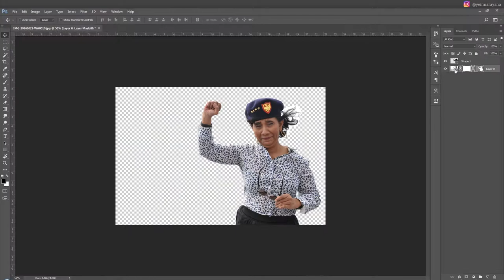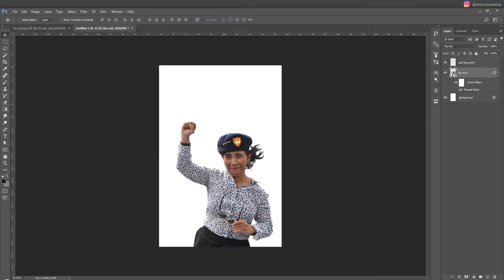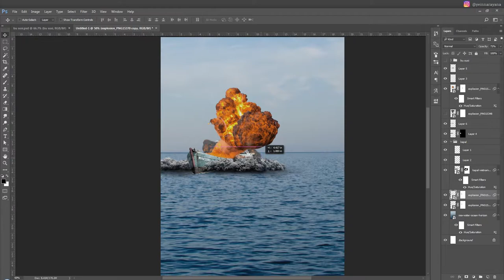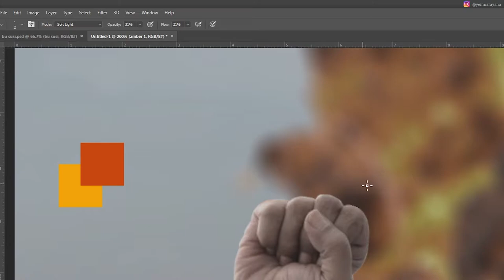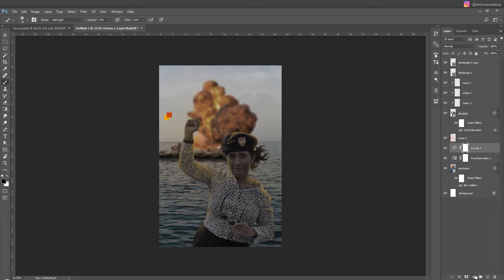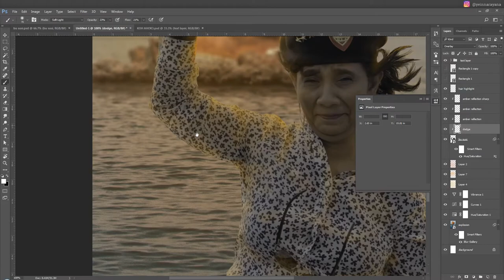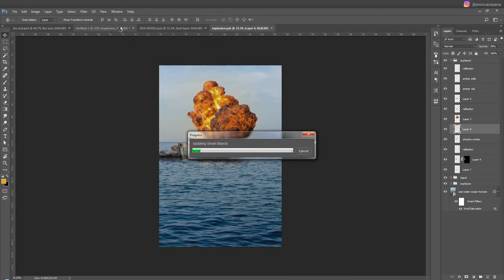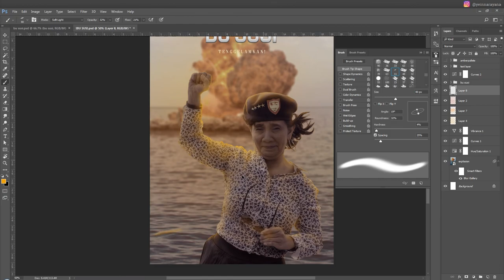Make a poster look tribute for Susi Pudjiastuti Indonesian Marine Minister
description:
this minister are so cool, she blow up some fish ship which illegally catch fish in Indonesian sea teritorial that never done with previous minister. I put the psd file link in the source image too. hope you can learn from that file.

audio source:
Ross Bugden – City Lights [electronic, ambient, piano]